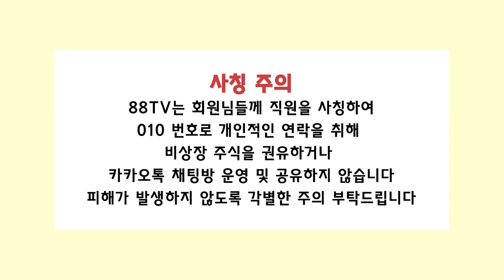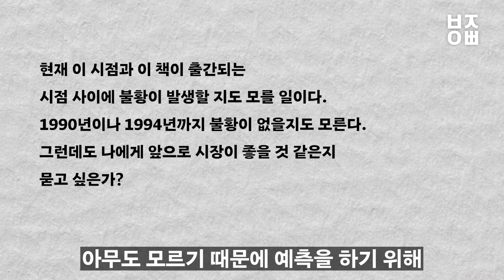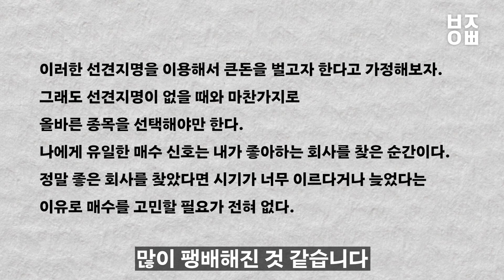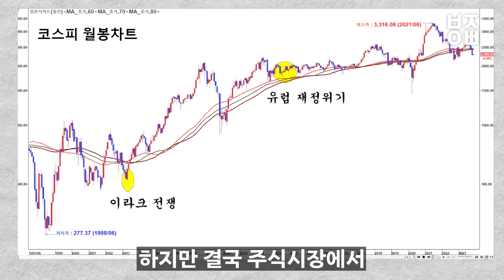좋은 종목의 매수 시기는?ㅣ전설로 떠나는 월가의 영웅(2부)ㅣ김사부의 주식공부